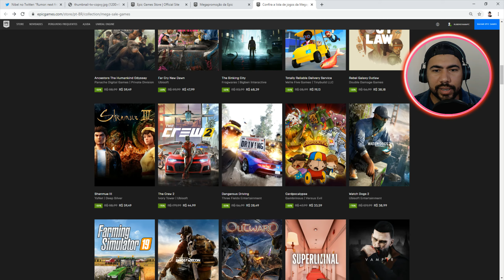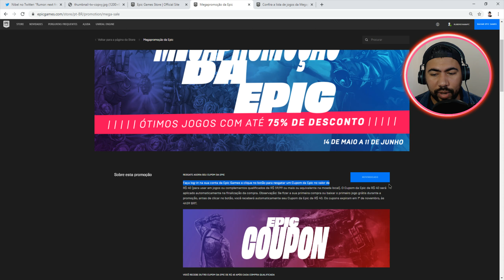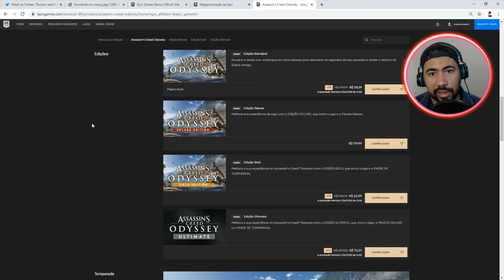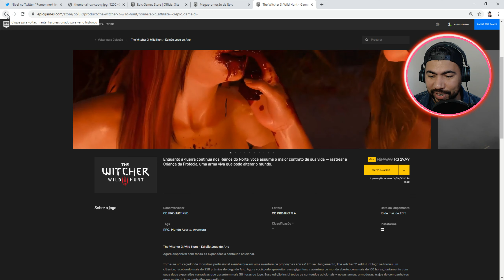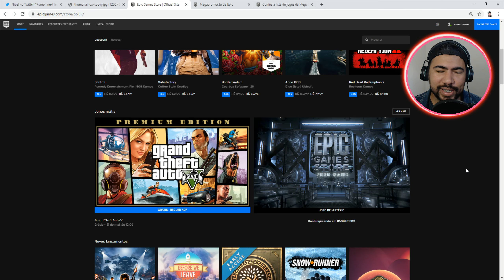Comunidade Suspeita de Jogos Misteriosos do dia 21/05 para frente da Epic Games - Sera ?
Obrigado aos Membros do Canal : ( Mês : 05/2020 )
✅-  Seikan Storm //
✅-  Douglas Farias//
✅-  Cabritinho Foxy //
✅-  Wesley Silveira //
👉👉Seja Membro do canal 👈👈
Link com o Rumos mostrado aqui no video :
em toda loja e complementos de jogos = RUBENSYAMAPC
Lista de jogos em Promoção na Epic Games